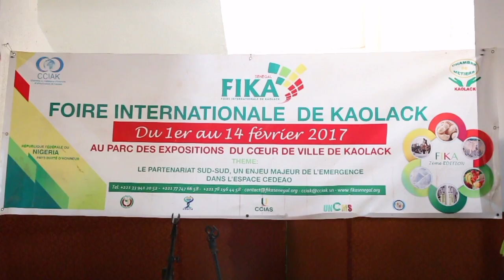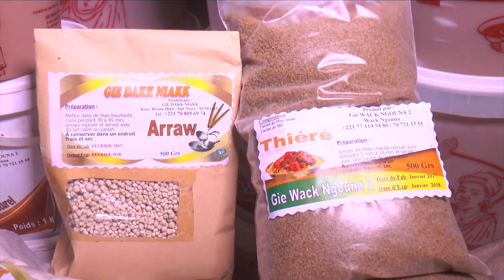JT FIKA LE 07 FEVR